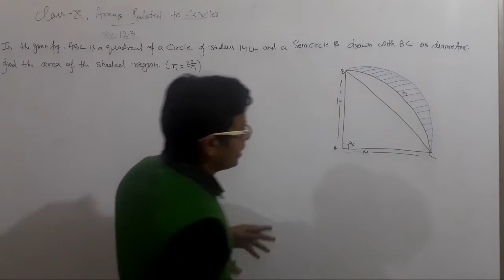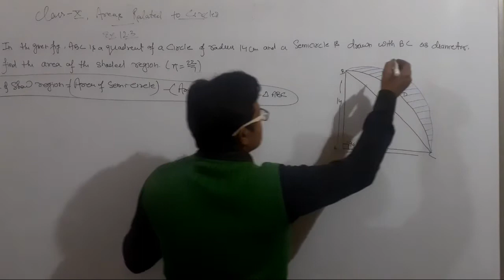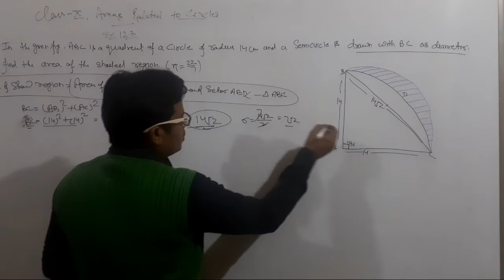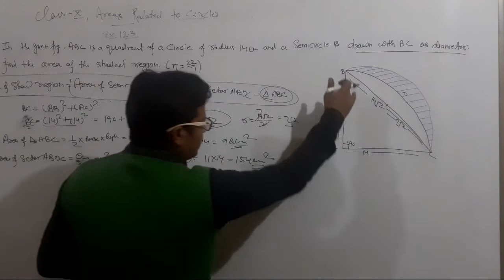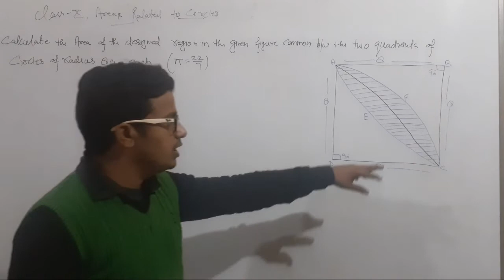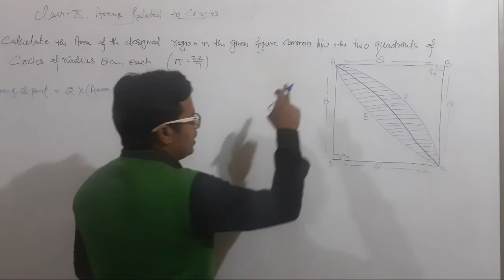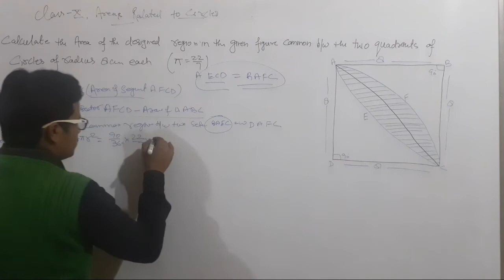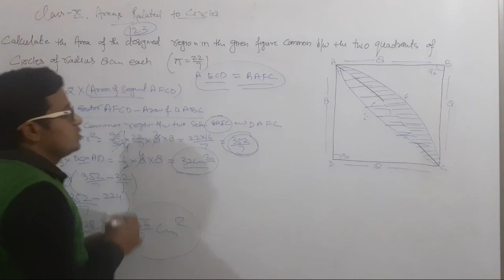CLASS 10TH,NCERT MATH,AREAS RELATED TO CIRCLES,EX-12.3,Q.15,16,